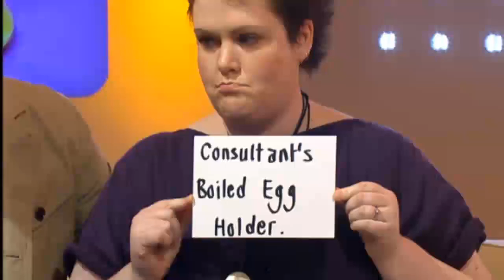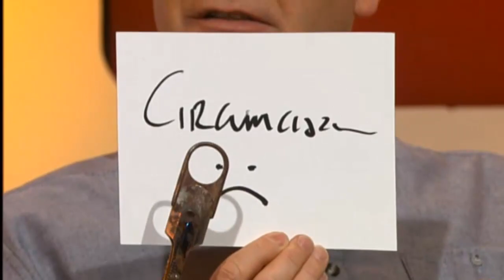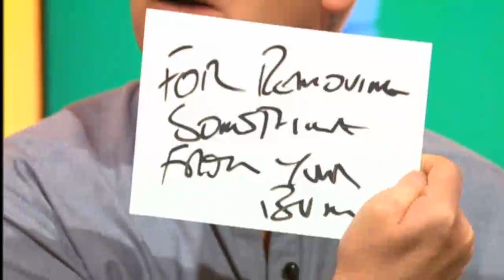This Morning TV programme featuring the Buckingham EASYWIPE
In this fun section of the This Morning TV show with Phillip Schofield & Holly Willoughby, they are having a  'Guess The Medical Gadget' competition with cast members of the hit daytime soap Doctors.

The Buckingham Easywipe is perhaps the most challenging gadget to guess - see for yourself.

About the Buckingham Easywipe:

This unique product that helps with personal hygiene and is currently being used by many thousands of people who have restricted movement.

For more information about the Buckingham Compact Easywipe Bottom Wiper

To view the full range of innovative healthcare products designed to   assist with independent living, please visit: